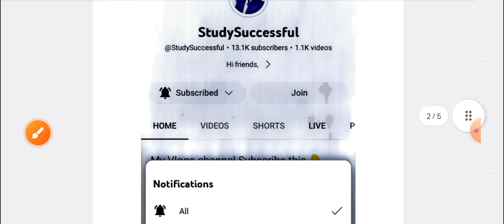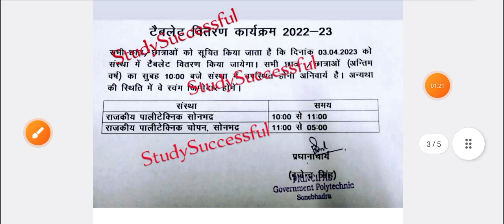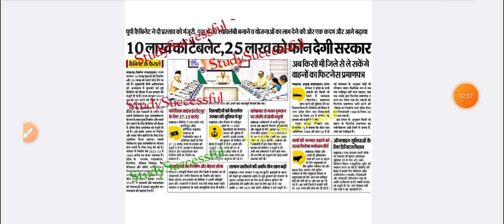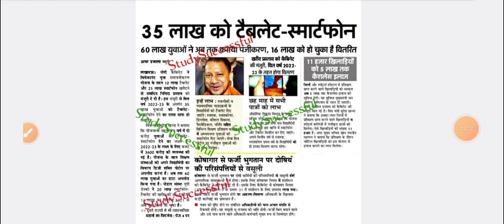Up Free Tablets & Smartphones distribution Yojana 2023 😊| फ्री टैबलेट | tablet smartphone news today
Hi friends,

Your Queries,

Thanks.👍